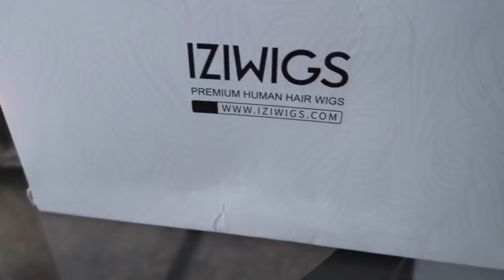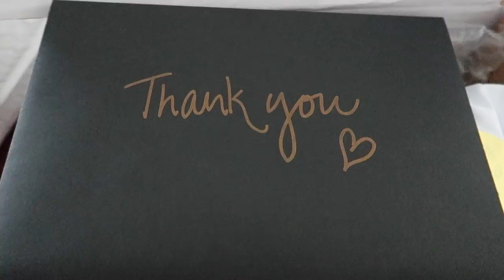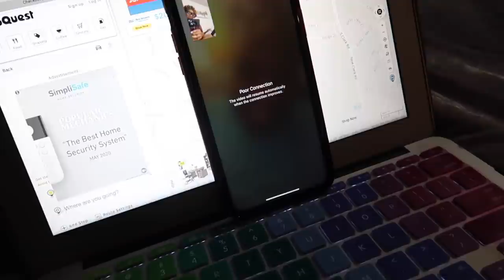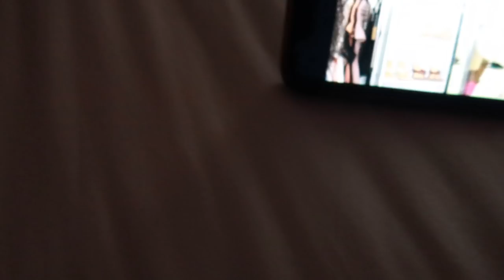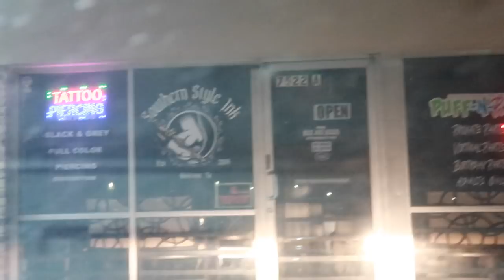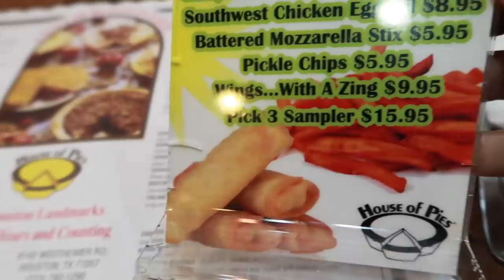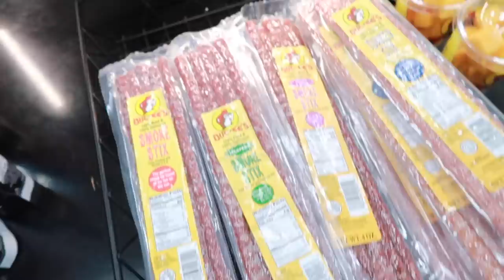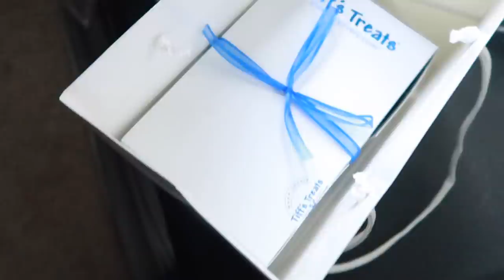BDAY VLOG|STALKED IN HOUSTON|PRIVATE SHOPPING AT LV|TANK MADE ME CRY|TATTOO|PERFUME SHOPPING*IZIWIG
●▬▬▬▬▬ ❤ IZIWIGS ❤ ▬▬▬▬▬●

Hair Type: Remy Virgin Human Hair Hair
Length: 22inches  Hair Density: 150%
Cap Construction: 13*4” Glueless Lace Front Cap

*HAIR PRODUCTS USED IN THE VIDEO

*MAKEUP TOWELS FROM AMAZON

*MRSDIVALIKE @mrsdivalike

*CLARITEN REDITAB

Code: Platinum15

Video Equipment***

Code: PLATINUMD

CODE: Platinum15